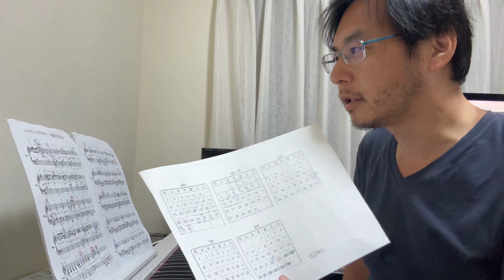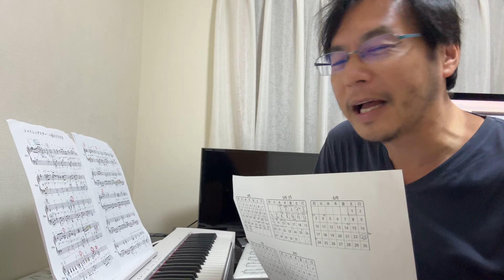ピアノ初心者の挑戦！17日間海外で練習なし！初回リハまで22日！感動レッスンプログラム2024！